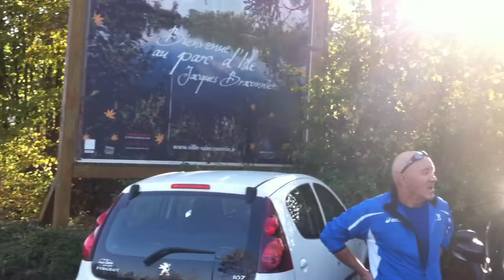ACPI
mise en ligne par vidéo ACPI